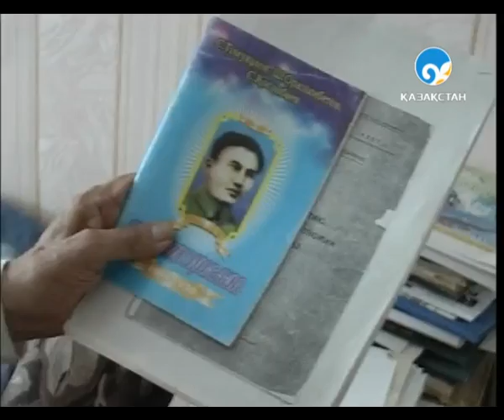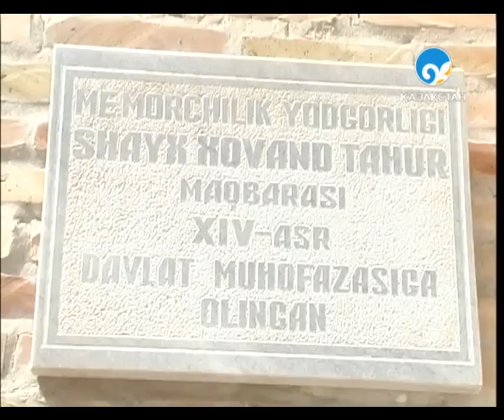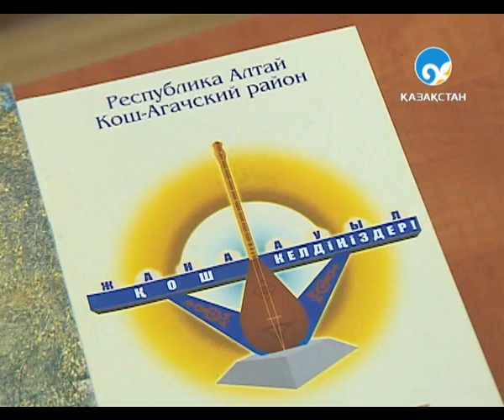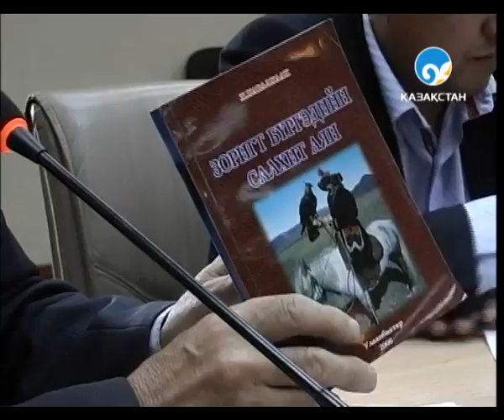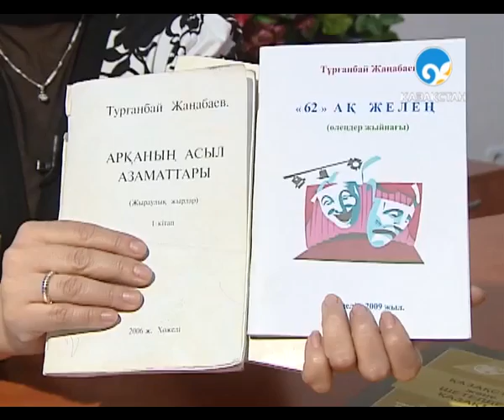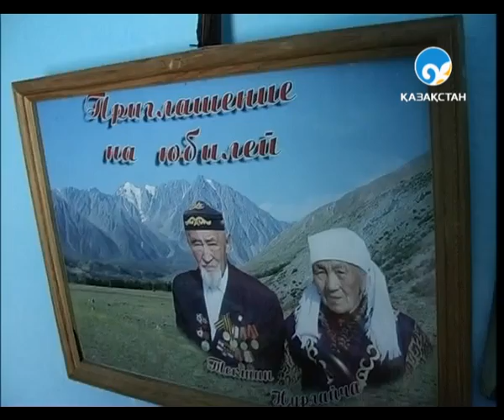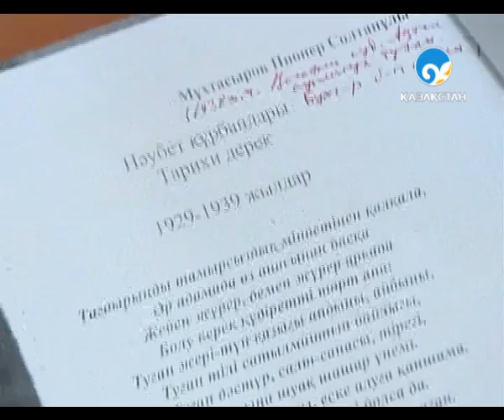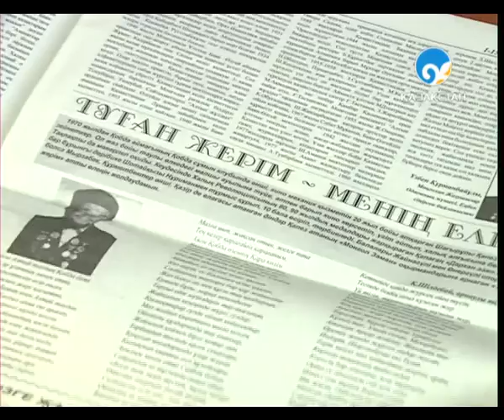Таншопан сюжеттер (KZ)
Таншопан сюжеттер